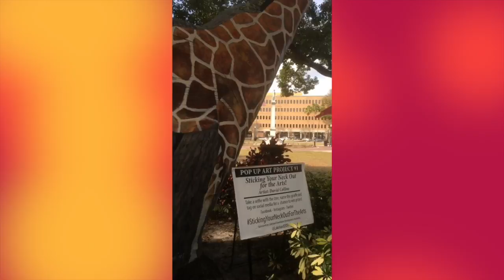Munn Park Tree Art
Artist David Collins and a friend painted a menagerie on a tree in Munn Park in downtown Lakeland, Fla., to promote the concept of sticking your neck out for the arts.